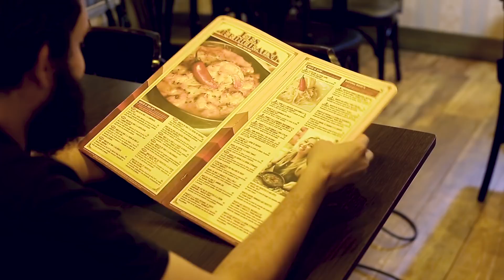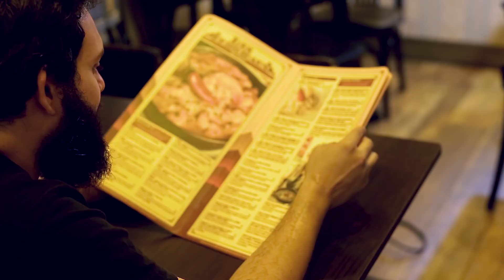MAKING OF - VALTER